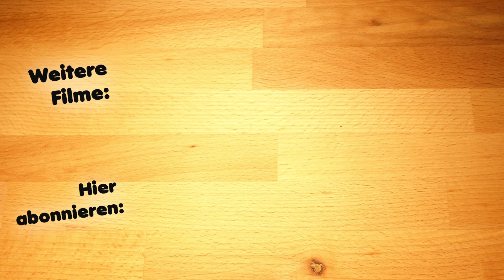Philadelphia Käsekuchen, einfache Käsetorte, so gelingt sie immer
Philadelphia Käsekuchen, eine einfache Käsetorte. Es gibt so viele Rezepte über eine Philadelphia-Torte, aber bei jeder, die ich schon probieren konnte, bröselte der Boden erheblich. Da nehme ich doch für meine Rezept doch einfach den Boden, der immer gelingt, und zwar einen gebackenen Keksboden. Weiter halte ich das Rezept einfach, in dem ich noch Gelee als Topping drauf gebe, der passt super dazu.
Ich habe hier für diese Rezeptidee eine 24er Springform verwendet.

Zutaten für die Tortenboden:
200 g Butterkekse
100-125 g Butter

Zutaten für die Käse-Sahne-Füllung:
600 g Philadelphia-Käse
400-500 ml Sahne
2 Tütchen Sahnesteif
3 Tütchen Bourbon Vanillezucker
175 g Puderzucker
1,5 Tütchen Gelatine-Pulver
75 ml Wasser
Den Saft von einer Zitrone

✔ F A C E B O O K.

Vergiss auch nicht, die Glocke zu aktivieren, damit ihr keine Videos mehr verpasst, danke ♥